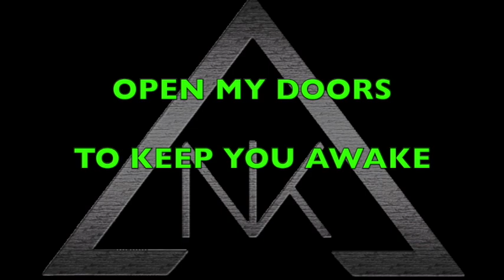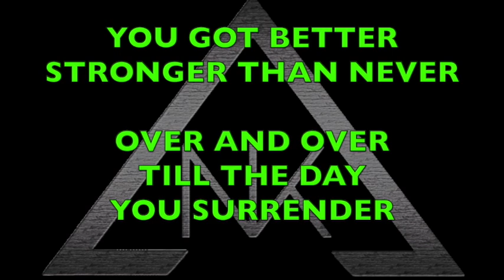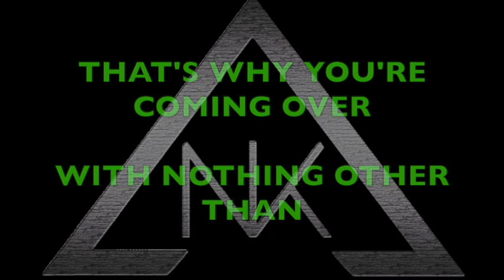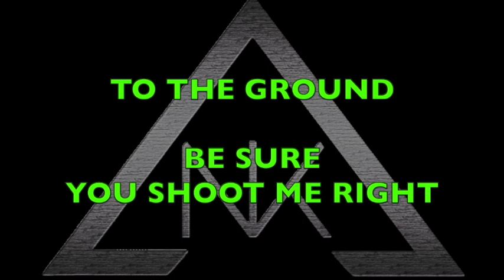NIKITA - SHOOT ME RIGHT KARAOKE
Envie de chanter?
Alors monte le son et lâche toi!

Nous sommes à la recherche d'un chanteur.
On compte sur vous pour nous aider dans notre quête!
Partagez un max!

Si t'es chanteur et que tu veux essayer en vrai, contacte nous sur Facebook